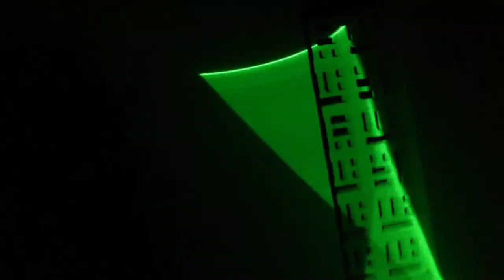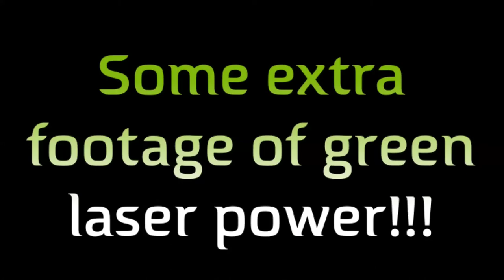LEGO LASER 4x4!?!:D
HEY THERE GUYS! ;) :D

TODAY I'M GOING TO SHOW YOU MY LEGO LASER 4 X 4. ALL THESE LASERS WERE FROM EBAY YES THEY ARE ALL 5 MW. I WILL BE GETTING A STRONGER LASER AND ONLY THE PEOPLE WHO READ THE DESCRIPTION WILL KNOW ABOUT THIS. THE NEW LASER WILL BE 200 MW AND IT'LL BE BLUE I WILL BE LEAVING THE CHASSIS AND THE CAR THE SAME AND I'LL BE ADDING THE 200 MW LASER TO IT. THE 200 MW LASER CAN BURN SO I'LL MAKE A BURNING ROBOT THAT WILL LIGHT MATCHES AND POP BALLOONS, AND I'LL SHOW YOU THAT WHEN I GET IT IN AROUND 7 TO 8 DAYS FROM THE POSTING DATE!!! :D ;) :)